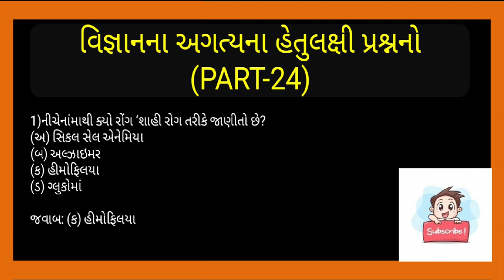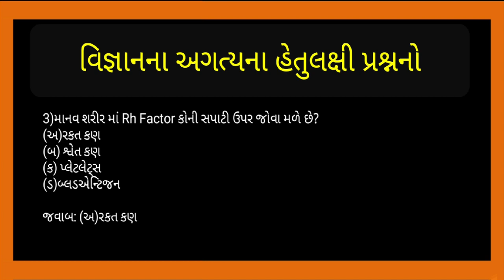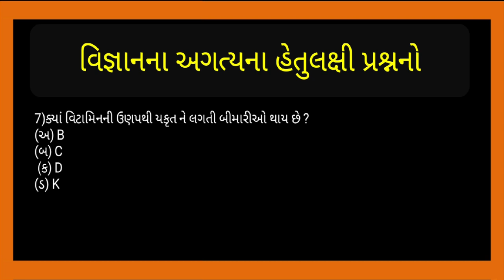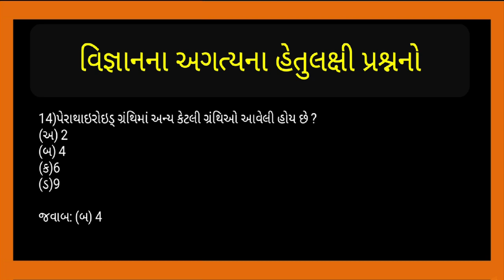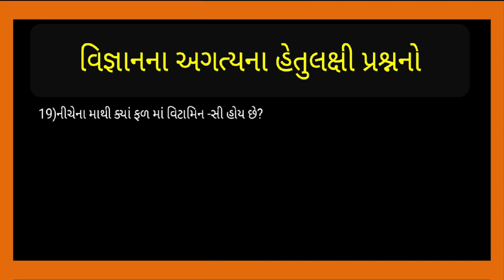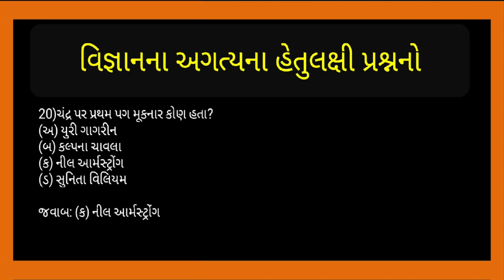General Science PART-24|IMP Question by Nikunj Sir|Bin sachivalay Talati Constable-PSI Science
Dear students
In this video lecture we have provided  best and uniq question of part-24 of science.